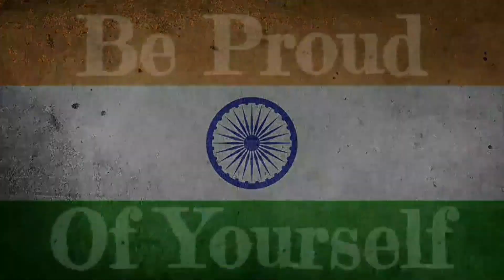Rubal Dhankar , Mamatha Sanathkumar and Puneet Sandhu at IHFF Delhi